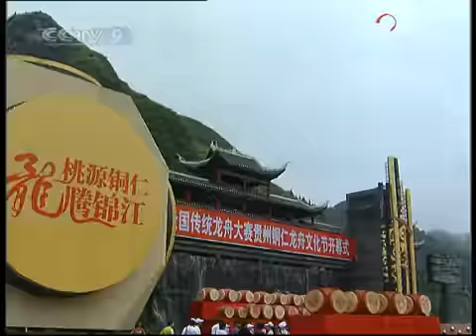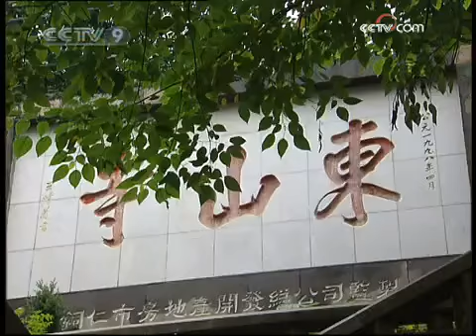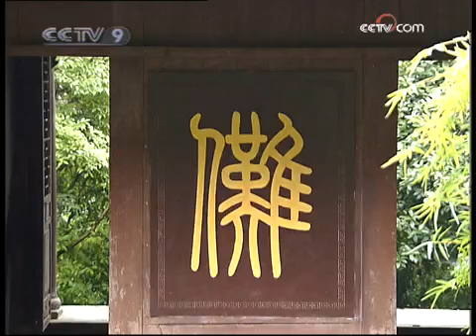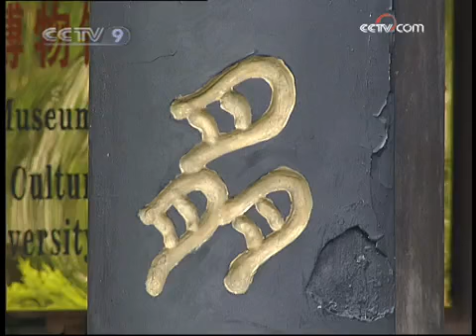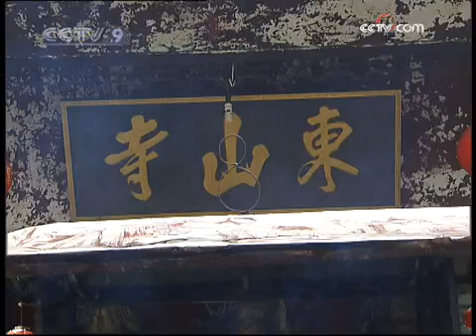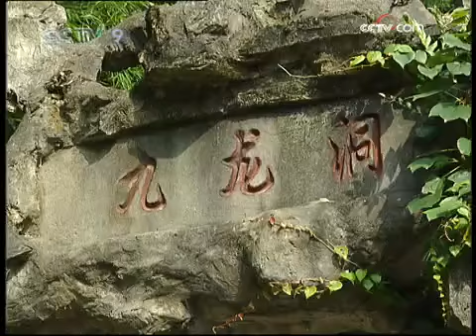travelogue TRAVELOGUE Edition 179-2009